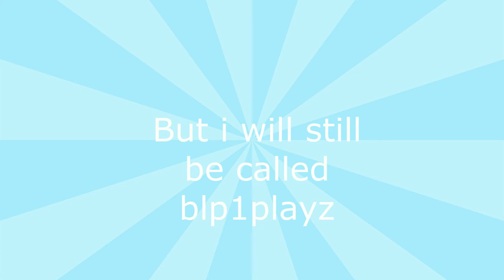New Channel Name!!!!!